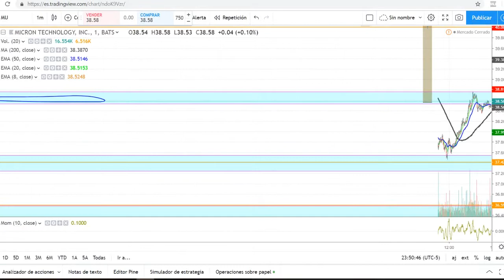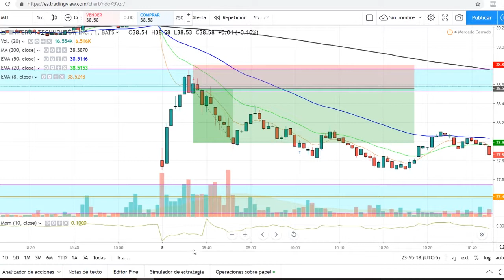430$ de ganancia en MU- Explicación de entrada en 08.02.2019 (DEMO)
Entrada al corto en MU en cuenta DEMO, aprovechando la debilidad del pre-mercado y durante la mañana de este, y la resistencia de 38,70$- 38,70$

Soy un Trader en formación, solo quiero compartir mi proceso.

Me puedes seguir en mi Instagram: marco.contreras.g